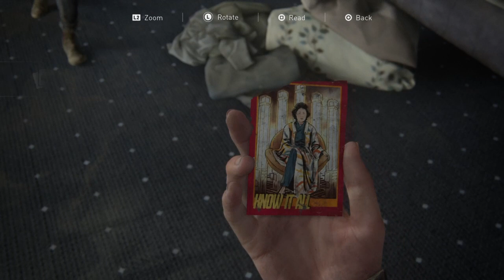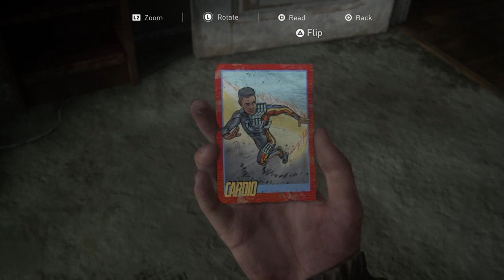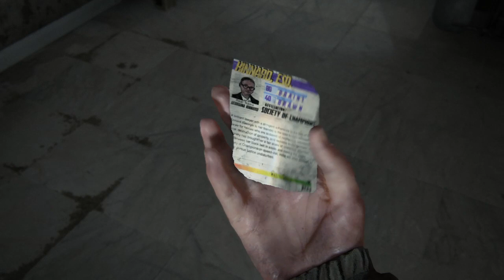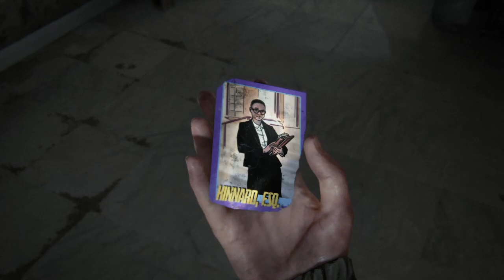The Last of Us Part II Torture Play || Now we get to kill assholes and Dina's a fucking idiot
Now we got through the boring ass filler, and NOW we get to kill some WLF assholes. This is where the game starts getting a little interesting.

But don't confuse that with good. And Dina is extremely retarded when it comes to saving people. You'll see why.